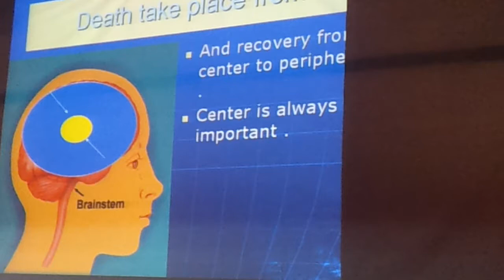Predictive homoeopathy module 2 Dr Didar Sir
Dr Didar Sir talking on evolution of brain